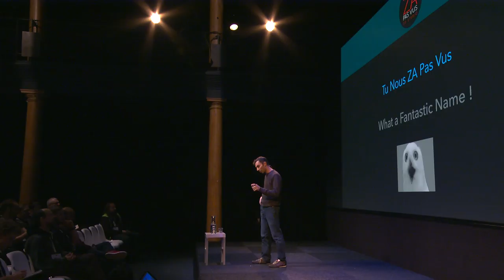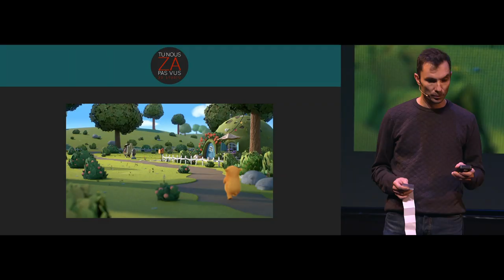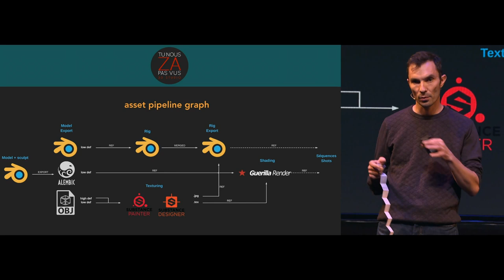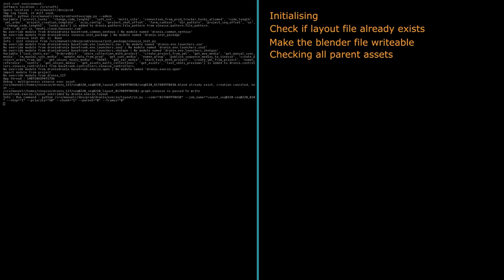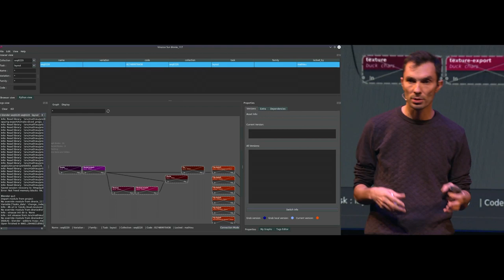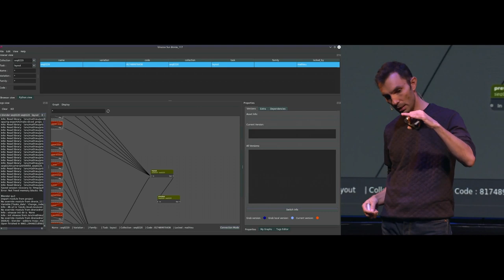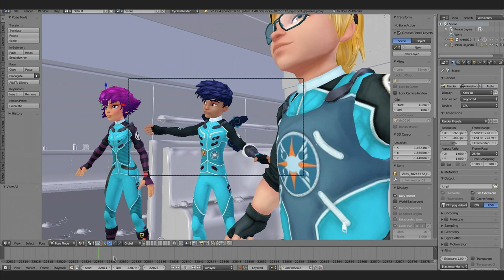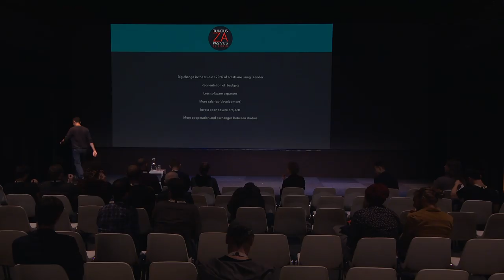Blender in Tv production - Mathieu Rey